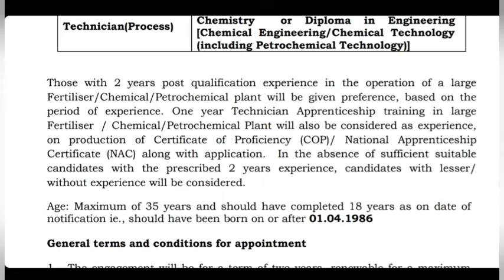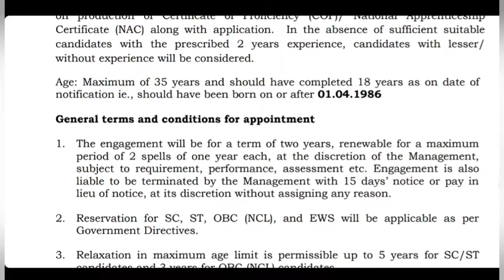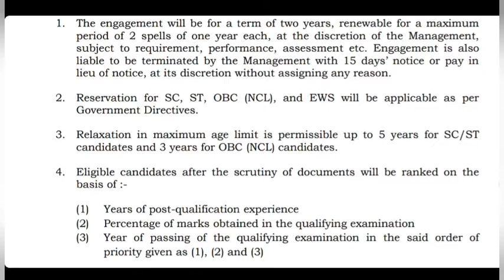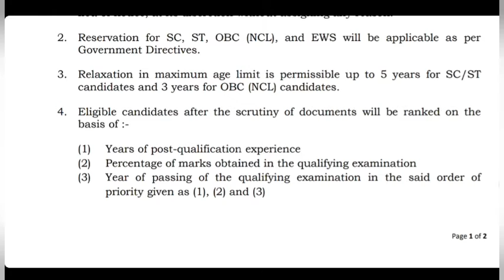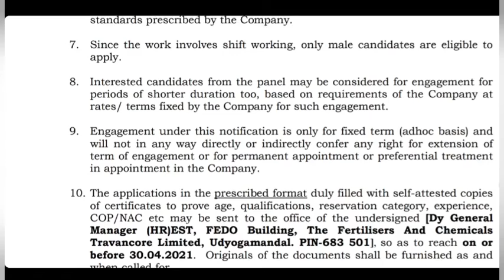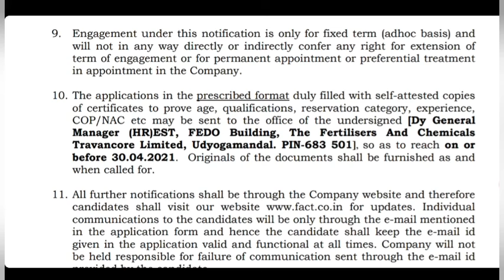FACT recruitment 2021 // good salary //